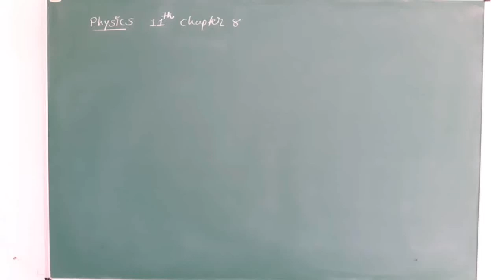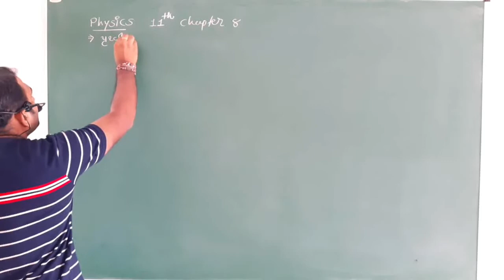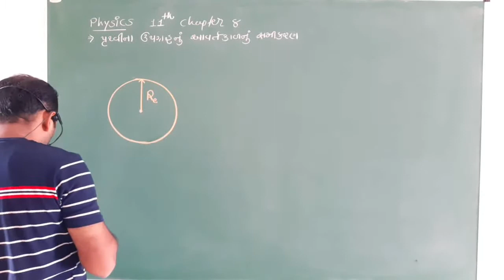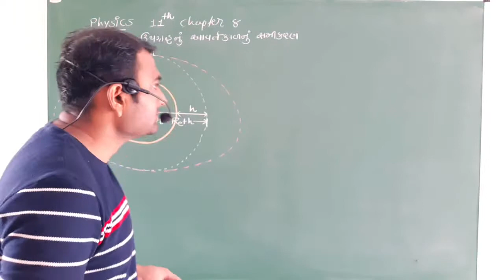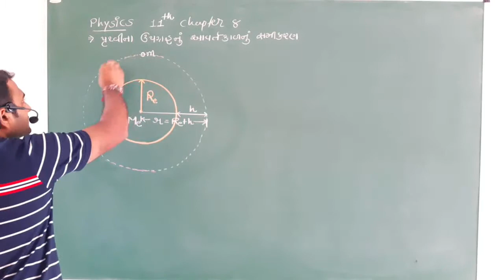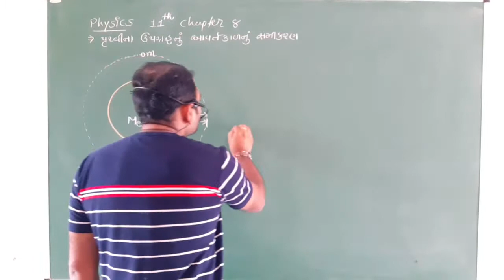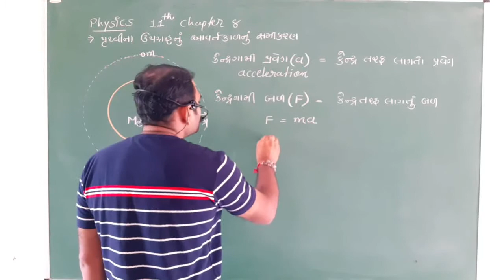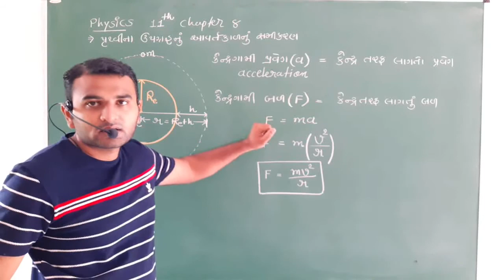Physics 11th chapter 8 ઉપગ્રહ ના આવર્તકાળ નું સમીકરણ (part 1)